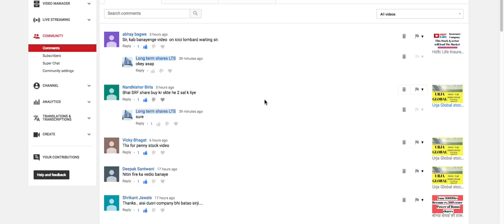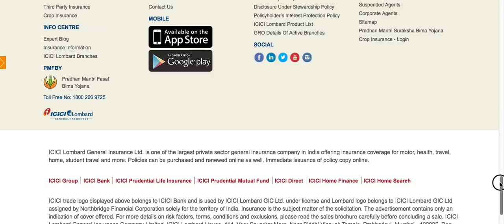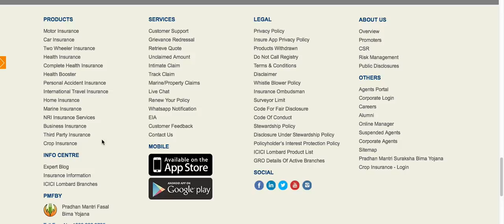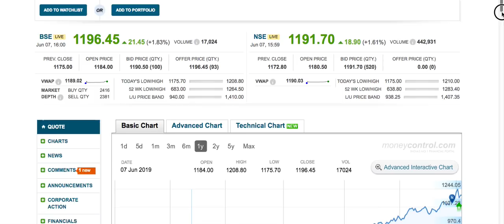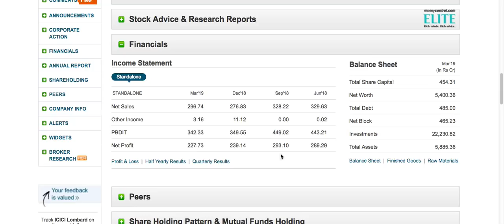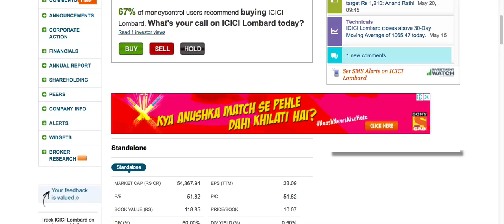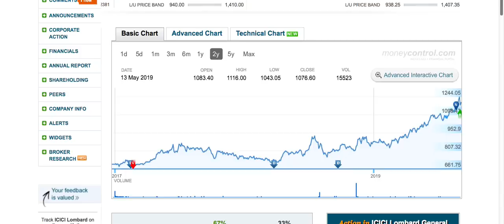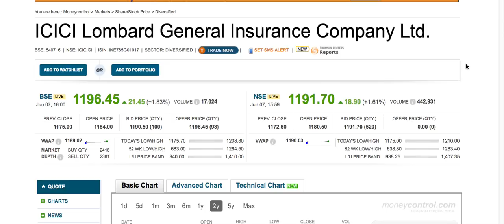आने वाले समय में आपकी तिजोरी भर देगा ये share | Icici lombard share review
Icici lombard general insurance share information.